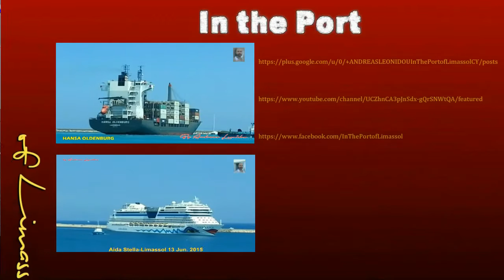Norwegian Spirit-NCL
Norwegian Spirit
is a cruise ship currently operated by Norwegian Cruise Line. She was built for Star Cruises as SuperStar Leo.
The vessel was constructed by Meyer Werft in Germany. Named SuperStar Leo in 1998, the vessel was the first of Star Cruises '​ Leo-class. She was then homeported in Singapore in 1998 and operated 2-5 Night Cruises to Malaysia and Thailand. One year later, SuperStar Virgo arrived in Singapore. She was then based in Hong Kong in September 10, 1999 and offered 1-5 night cruises to China, Hainan, Vietnam and the South China Sea.
In 2003, SuperStar Leo was transferred to Australia due to SARS in Asia and she returned to Hong Kong afterwards.
In 2004, Norwegian Cruise Line was planning to launch Pride of America. However, just prior to completion, the vessel partially sank when a storm hit the Lloyd Werft shipyards. To meet the already booked cruises for Pride of America, SuperStar Leo was transferred to the NCL fleet, and after only two weeks of refits, emerged as Norwegian Spirit.
In 2005 Norwegian Spirit hit a pier in Juneau, causing minor damage. In 2007, Norwegian Spirit again struck a pier, this time in New York Harbor. In both cases, repairs were made to the ship. On 25 May 2008 at approximately 9:00 am the Spirit contacted Pier 90 in New York City at the end of an eight-day cruise to the Eastern Caribbean. She damaged the parking garage support columns and the bow of the ship.
In January 2006, Norwegian Spirit encountered a rogue wave off the coast of Tortola.
In March 2011 the Norwegian Spirit was over 12 hours late due to a death on the ship and a collision into the pier in Mexico.
Name:
1998–2004: SuperStar Leo
2004–present: Norwegian Spirit
Owner:
1998–2004: Star Cruises
2004–present: Norwegian Cruise Line
Port of registry:  Bahamas
Builder: Meyer Werft, Germany
Laid down: 5 October 1996
Launched: 24 September 1998
Acquired: 2004
In service: 1998
Status: In service
General characteristics
Class & type: Leo-class cruise ship
Displacement: 75,388 GT
Length: 879 ft (267.92 m)
Beam: 106 ft (32.31 m)
Height: 163 ft (49.68 m)
Depth: 26 ft (7.92 m)
Decks: 14
Installed power: 4 ×  MAN-B&W 14V48/60 (4 × 14,700 kW)
Propulsion:
Diesel-electric; two shafts
Two ABB HSSOL 38/1256 propulsion motors (2 × 20 MW)
Speed:
21 knots (39 km/h; 24 mph)
24 knots (44 km/h; 28 mph) (maximum)
Capacity: 1,996 passengers
Crew: 965